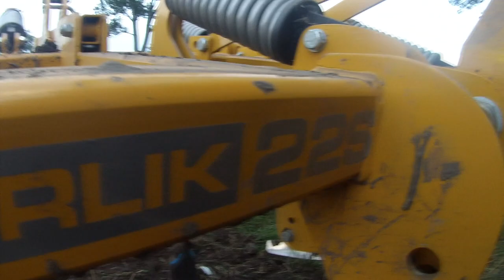Nowy nabytek ;] Staltech Orlik 22S ;] MTZ POWER , Pełna moc ! [Engine Sound]